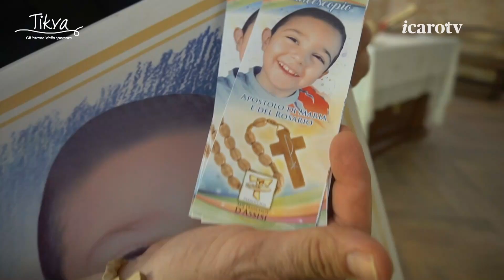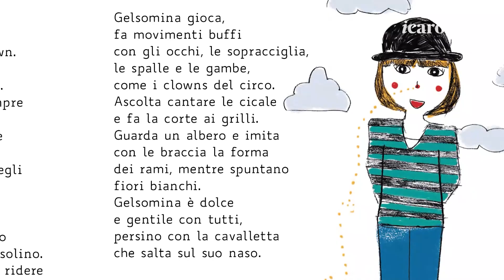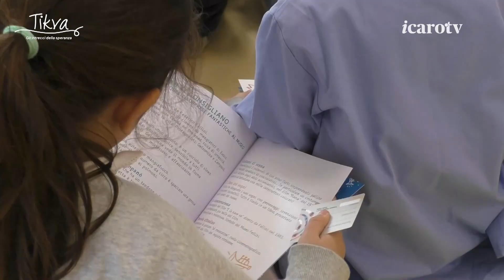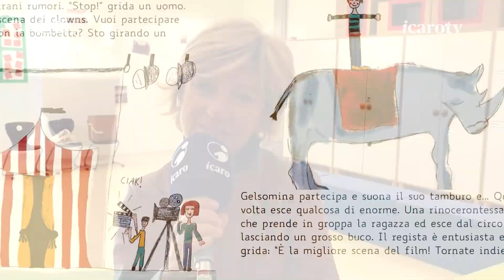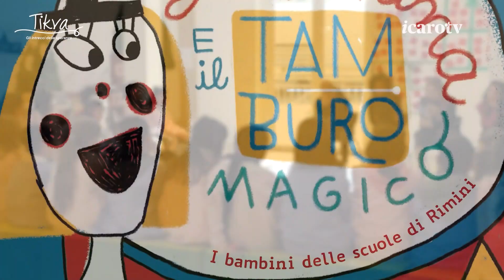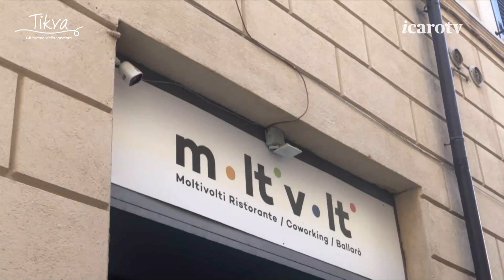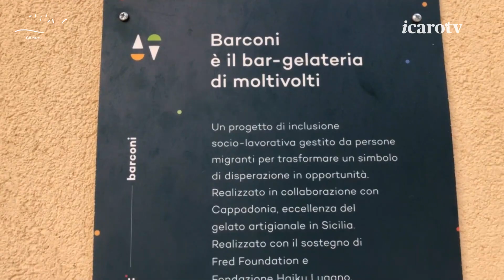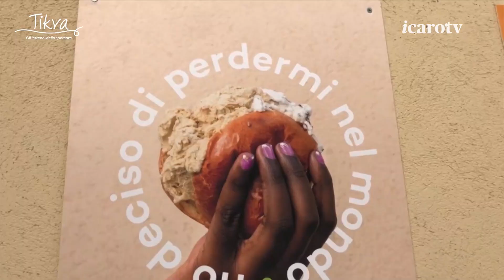Tikva - sabato 2 dicembre 2023